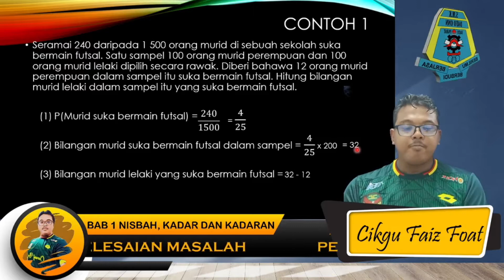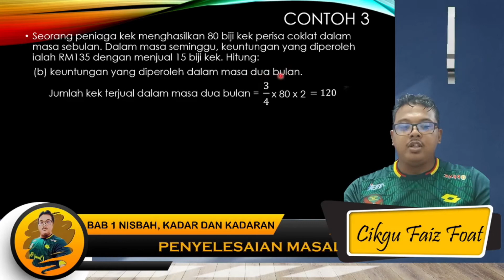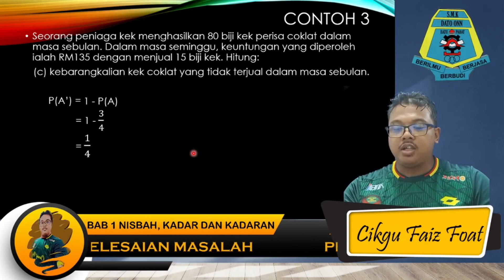MATEMATIK MPAK TINGKATAN 4 - 2.24 Penyelesaian Masalah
MATEMATIK MPAK TINGKATAN 4
2.2 KEBARANGKALIAN TEORI YANG MELIBATKAN KESUDAHAN SAMA BOLEH JADI
2.24  Penyelesaian Masalah